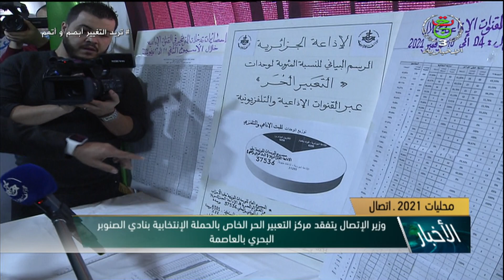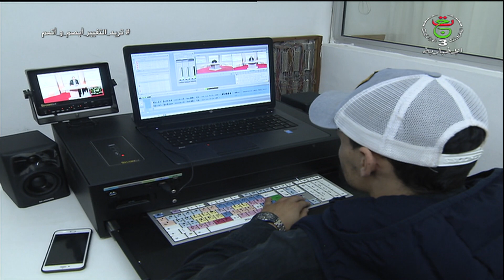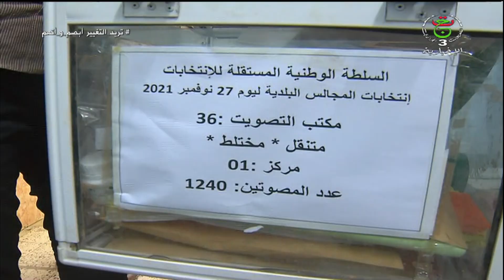نشرة أخبار منتصف الليل الأربعاء 24 نوفمبر 2021